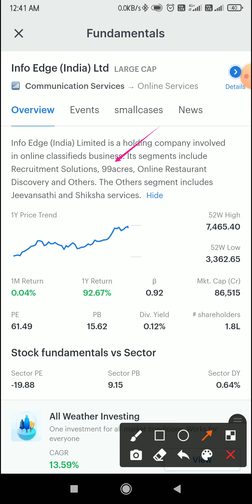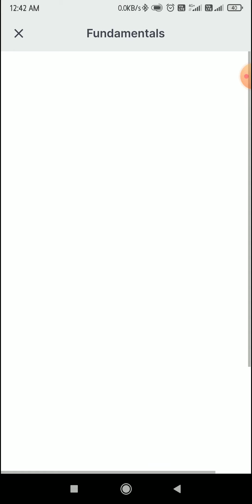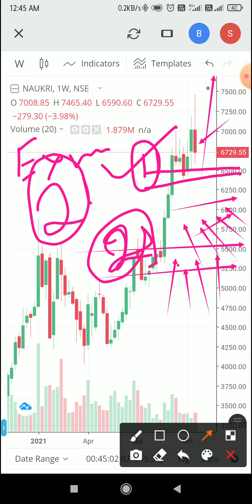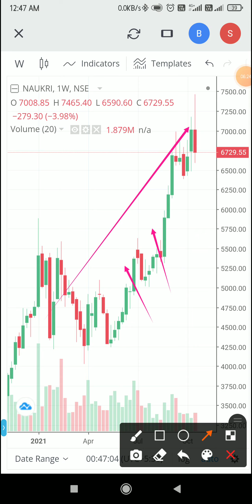Info Edge (India) Ltd | Sports leave क्या हो सकता है | NAUKRI | 1 Year 97% Return | Chandan Patel